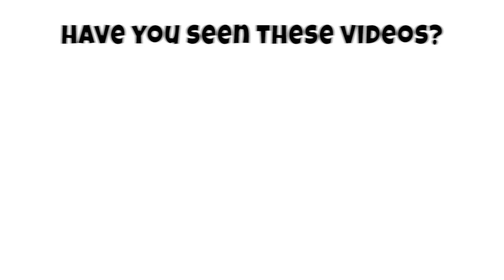6 Species of Carassius Genus | Ray-finned Fish Family Cyprinidae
00:00 Introduction
00:06 goldfish
00:16 crucian carp
00:36 Japanese white crucian carp
00:46 Prussian carp
00:56 Ginbuna
01:06 Carassius praecipuus

Carassius auratus
Carassius carassius
Carassius cuvieri
Carassius gibelio
Carassius langsdorfii
Carassius praecipuus

6 Species of Carassius Genus